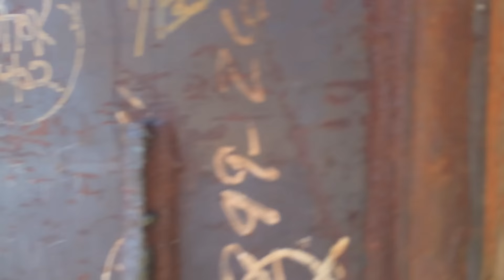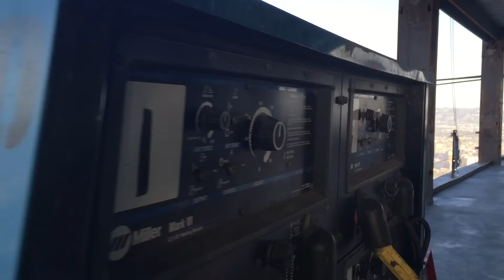FIRST LOOK from 69th floor of Wilshire Grand in Downtown LA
An almost 360-degree look at Southern California from the Wilshire Grand, which will be the tallest building west of the Mississippi when it's done in ten months.